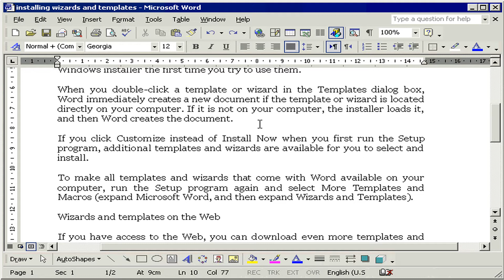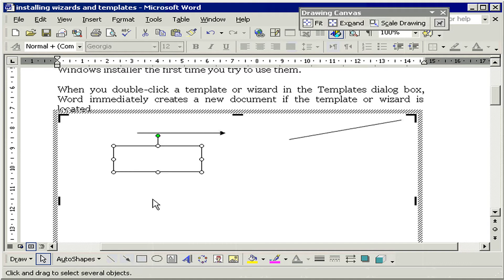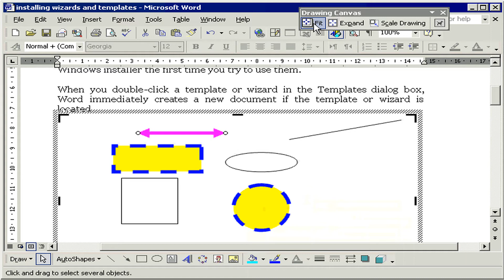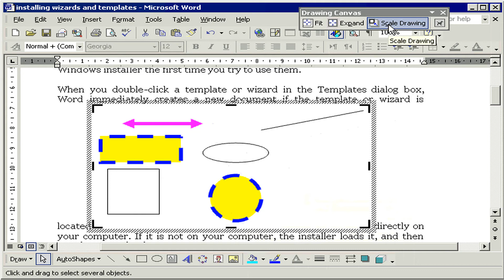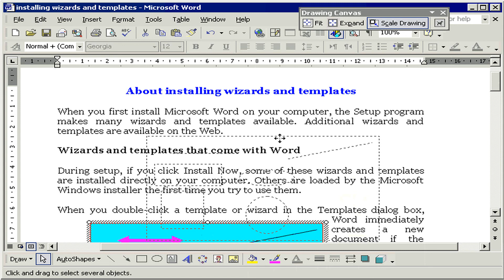رسم الأشكال والخطوط word XP